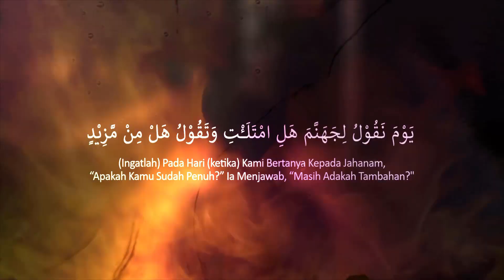SYARH AL-QAWA'ID AL-ARBA' (07) - "Jika Berdosa Istighfar" [Ustadz Hasan al-Jaizy]